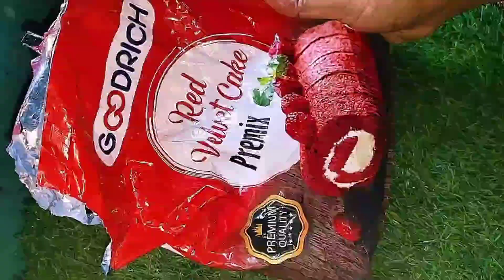Perfect Glass Cake Recipe |glasscake#glasscake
glass cake#glasscake

1 छोटा से पीस से बनाया 4 जैरी केक ग्लास केकglass cake#glasscake#cakeidea#easytopack#jerrycake#glass🍰

1 छोटा से पीस से बनाया 4 जैरी केक ग्लास केकglass cake#glasscake#cakeidea#easytopack#jerrycake#glass🍰

How to make red velvet glass cake Glass
cake recipe

cake#glasscake#cakeidea#easytopack#jerrycake#glass🍰